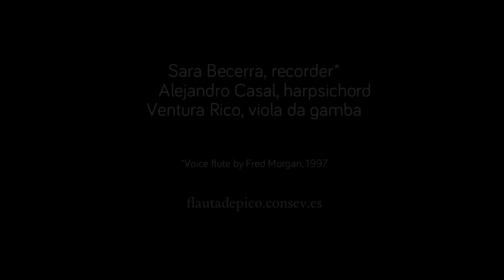Leclair: Sonata VIII à Trois — Sara Becerra, recorder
Jean-Marie Leclair (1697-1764): Sonata VIII à Trois
Adagio- Allegro- Sarabanda- Allegro assai

Sara Becerra, recorder*
Alejandro Casal, harpsichord
Ventura Rico, viola da gamba

*Voice flute by Fred Morgan, 1997